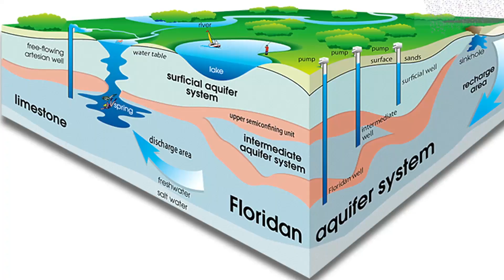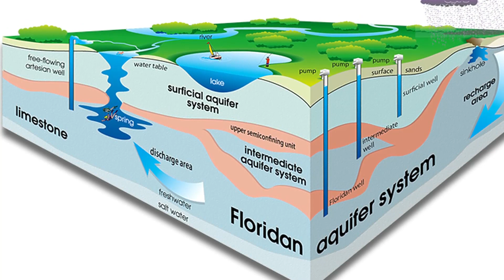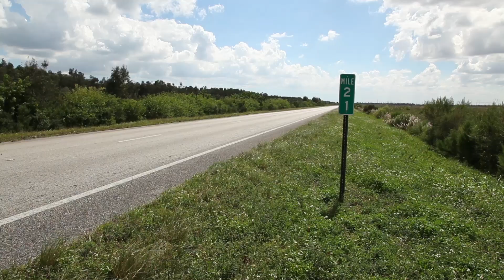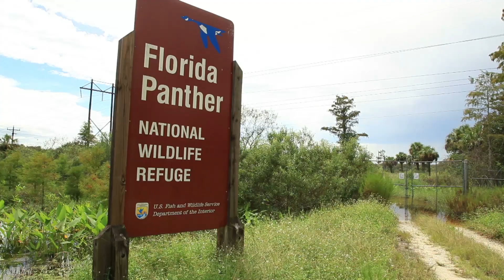Saving the Everglades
The Comprehensive Everglades Restoration Plan (CERP) is a framework and guide to restore, protect, and preserve the water resources of central and southern Florida.
The Plan has been described as the world's largest ecosystem restoration effort and includes more than 60 major components.
Because the region's environment and economy are integrally linked, the Plan provides important economic benefits.
Thus, the Plan will result in a sustainable south Florida by restoring the ecosystem, ensuring clean and reliable water supplies, and providing flood protection.